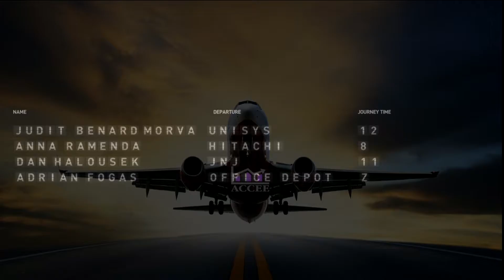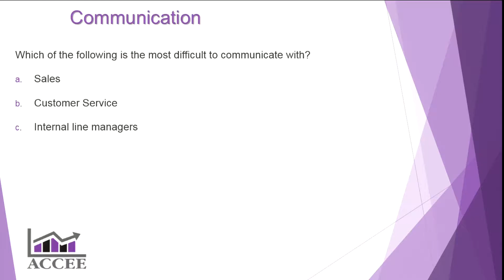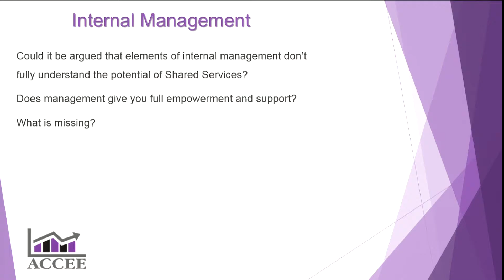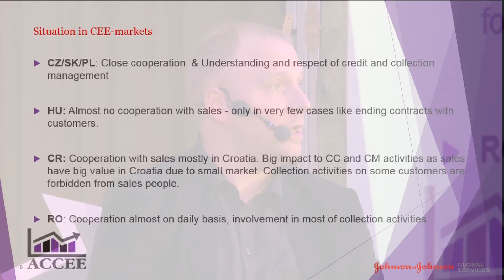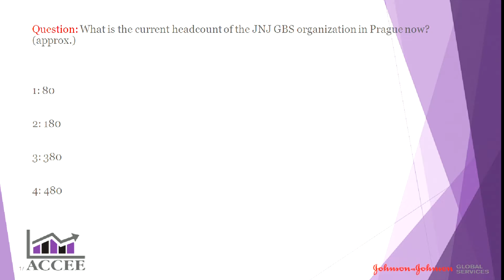The view from the sales side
An excellent panel session discussing the relations with the Sales teams. What works well and what could be improved.
Judit Benard Morva from Unisys, Anna Ramenda from Hitachi Data Systems and Dan Halousek from Johnson and Johnson share their experiences leading to many audience questions and opinions.